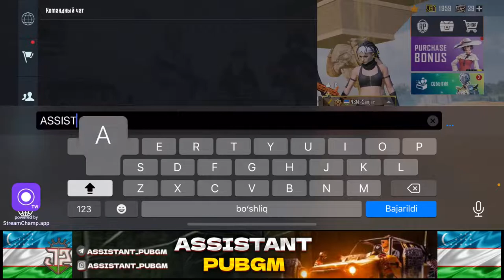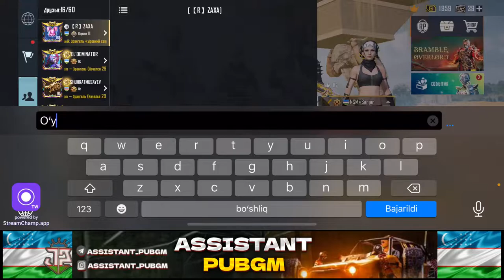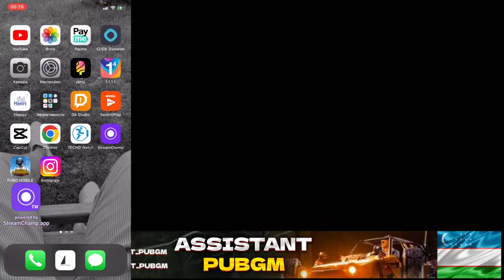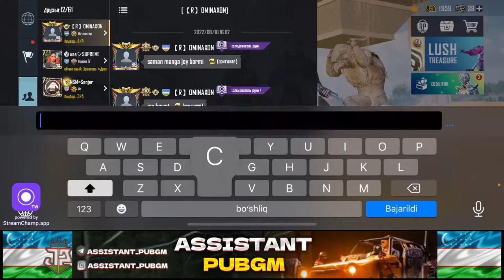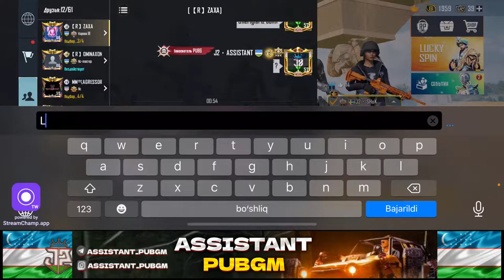ERTALAB GACHON STREAM ASSISTANT_PUBGM